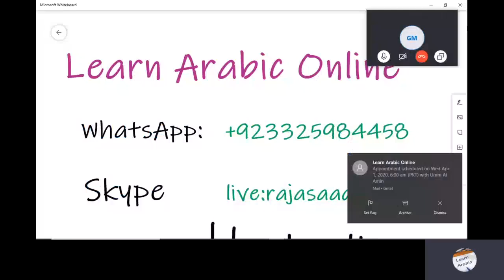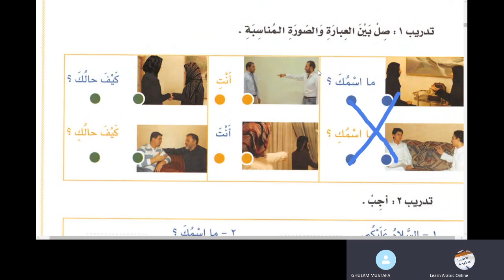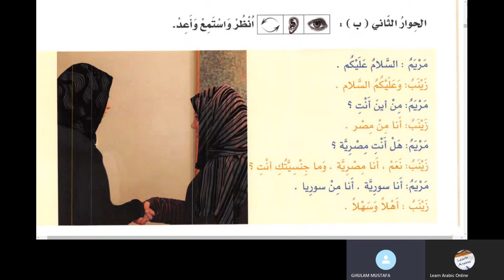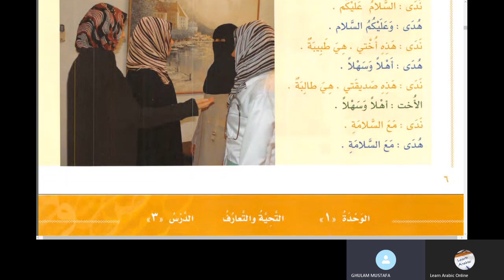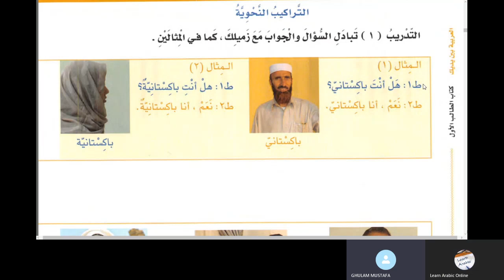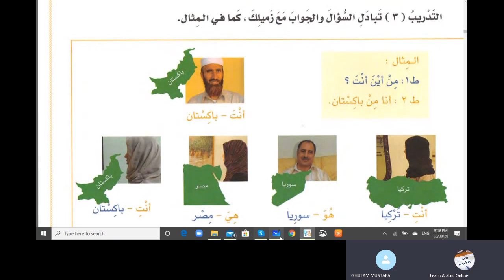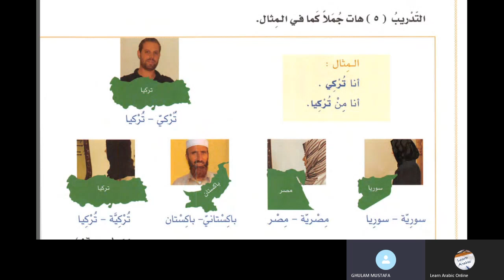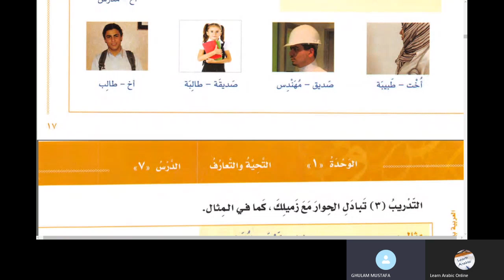Lesson 1 Al Arabiyyatu Bayna Yadayk Book 1 Part 1 in Urdu Language